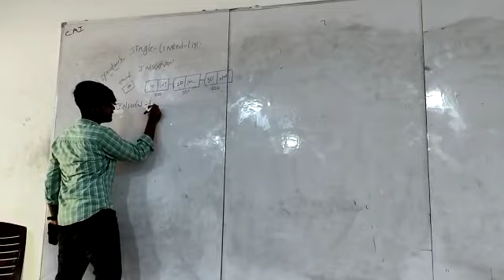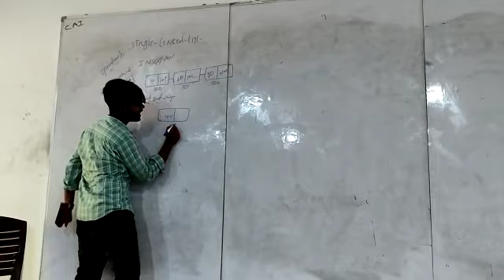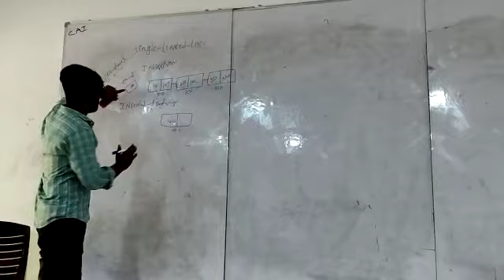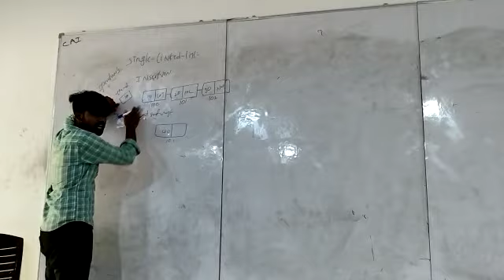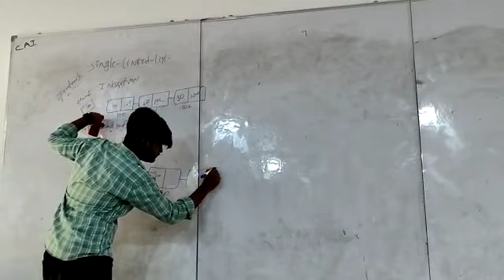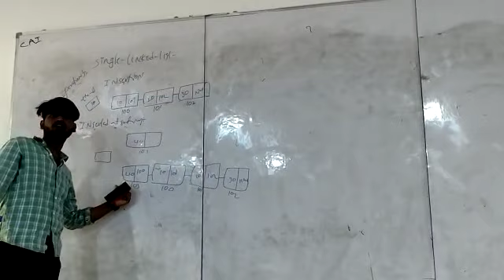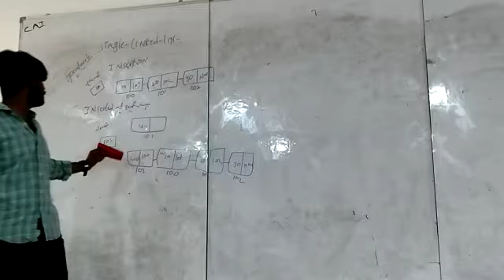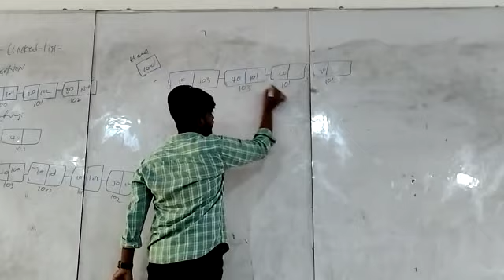DS Data Structure CAI A003 27-04-2023